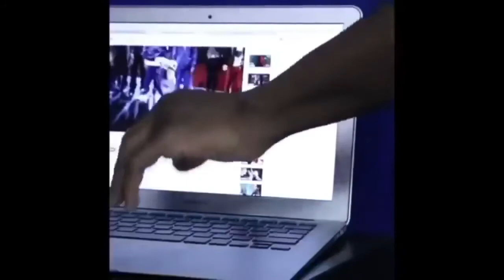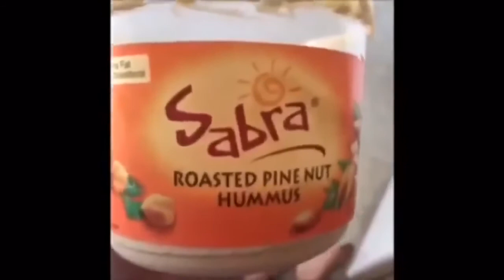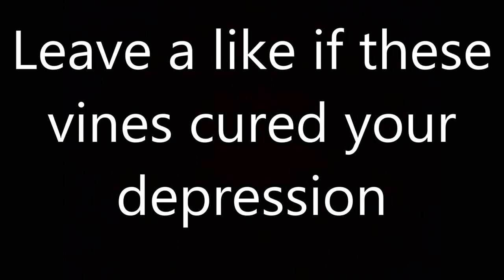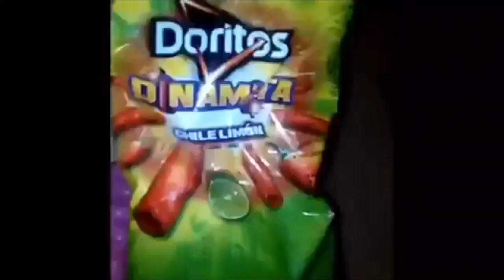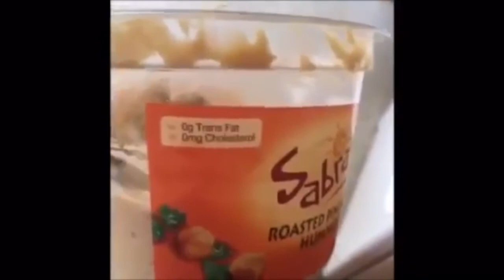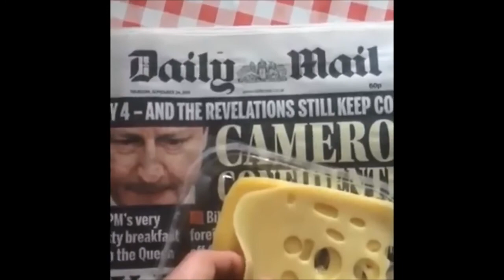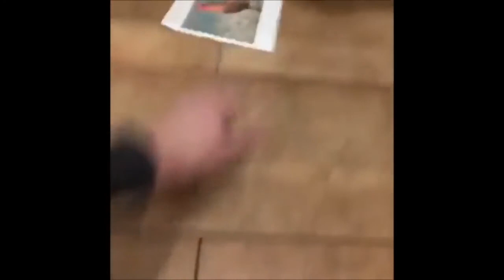1 Hour of Vines that gave me the meaning of life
I don't even know i think other peple will get a life

sub xddddd